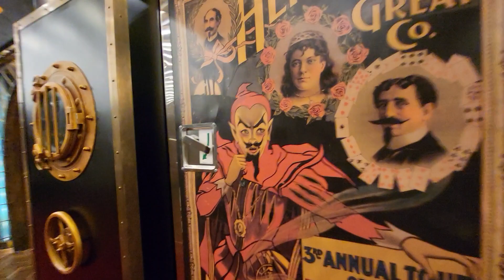April 30, 2024(5)